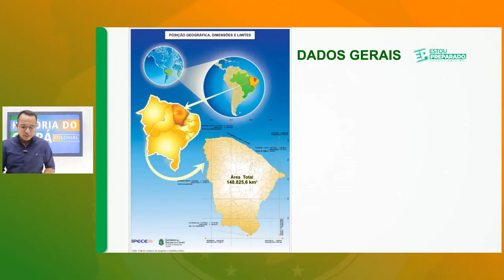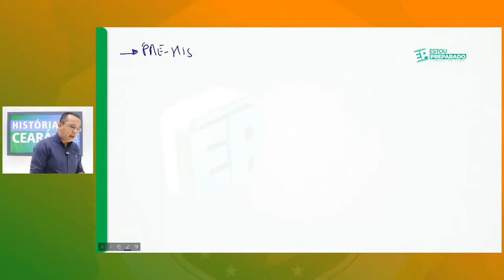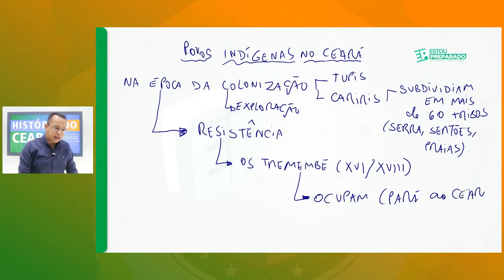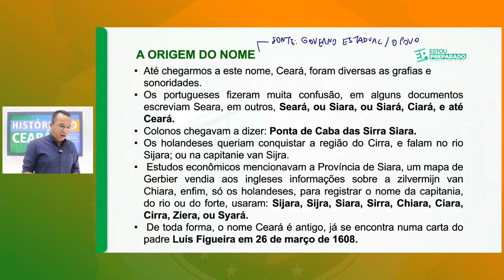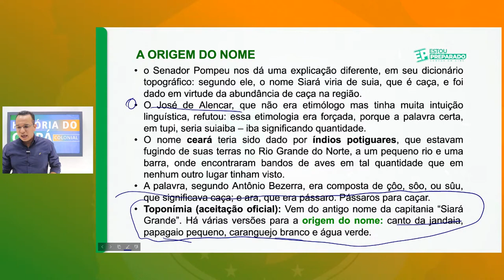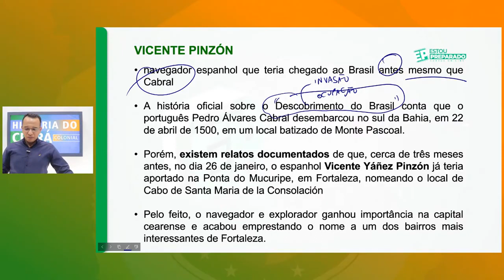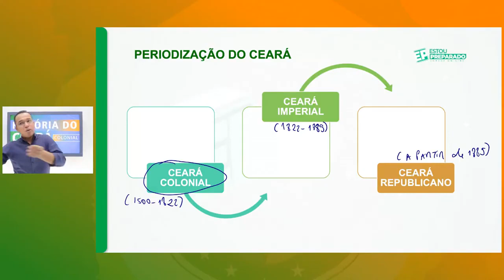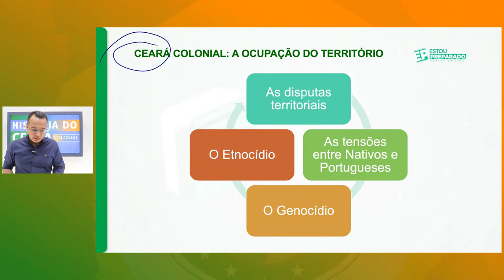HISTÓRIA DO CEARÁ: PERÍODO COLONIAL 1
📓Super Aulão da História do Ceará no Recife (10 de outubro)